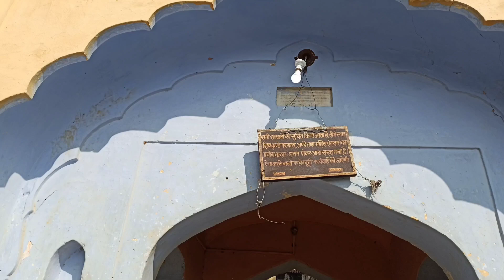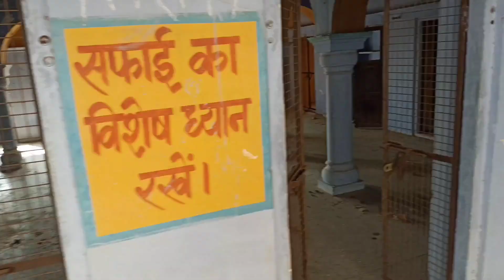डोसी की पहाड़ी | Dhosi ki pahadi Narnaul Haryana PART -1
hyyy guys..
kse ho ap sab.
today we are coming to Narnaul Haryana
today we visit Dhosi hill..

आज हम देखने वाले हैं डोसी की पहाड़ी

Brotherhood SPS